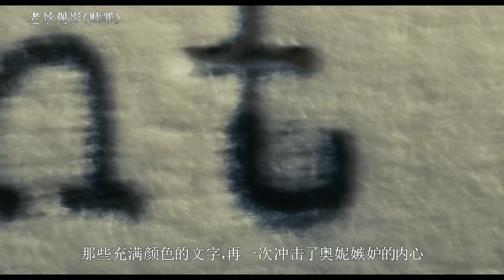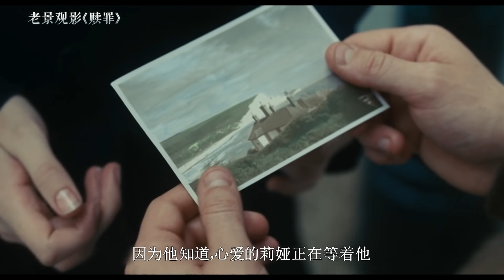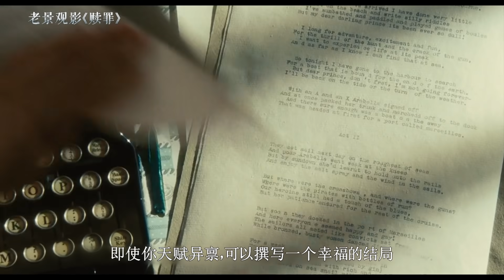豆瓣8.5分，不要轻视小孩的一句谎言，它可能会让你后悔一生！太可怕了！【老景观影】谎言《赎罪》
一句谎言的悲惨故事！

（高材生与大千金的唯美爱情故事）
一个穷家高材生 和 富家大千金、二千金  之间的唯美、悲惨的爱情故事！
看一次再也忘不掉的人性电影，美到极致却又让人咬牙切齿！